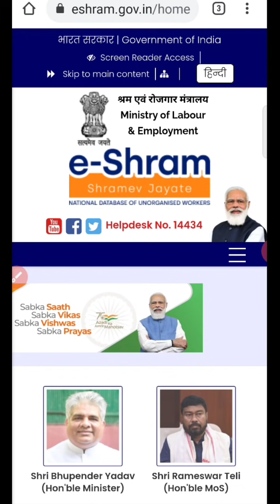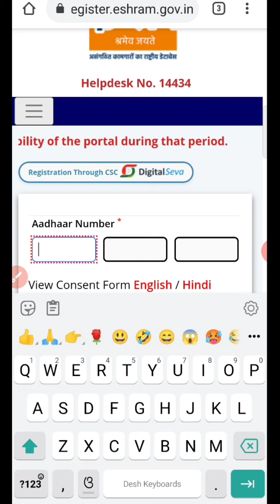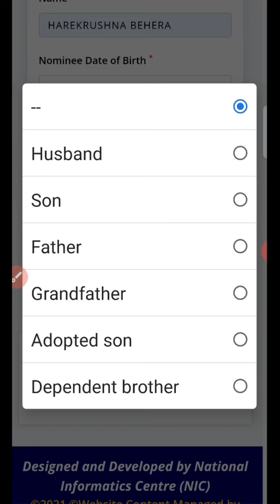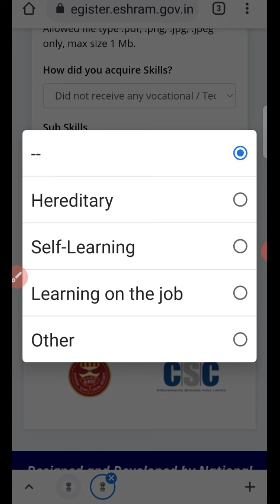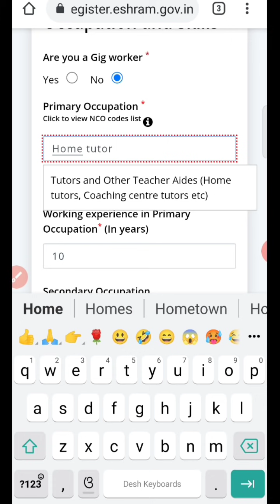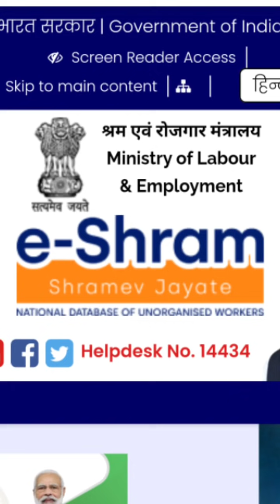How to do E Shram Card Registration in mobile | Download E Shram Card in your mobile